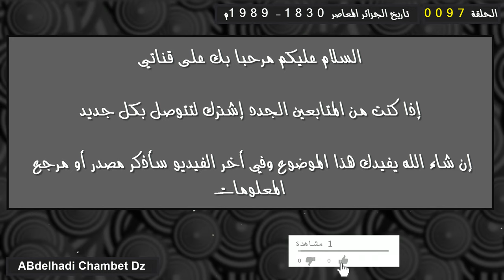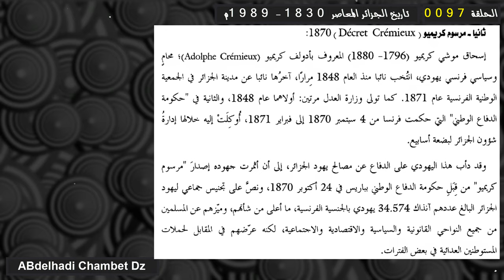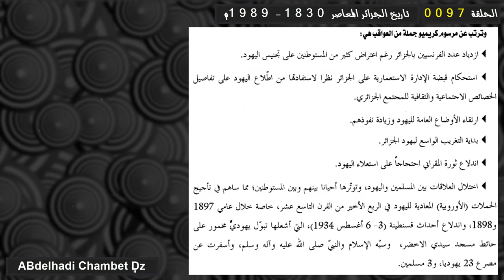التنظيم الإداري الفرنسي للجزائر ثالثا: القوانين الإدارية (مرسوم كريميو 24 أكتوبر 1870م)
الحلقة السابعة والتسعون من سلسلة تاريخ الجزائر المعاصر 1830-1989م بعنوان التنظيم الإداري الفرنسي للجزائر ثالثا: القوانين الإدارية (مرسوم كريميو 24 أكتوبر 1870م) .